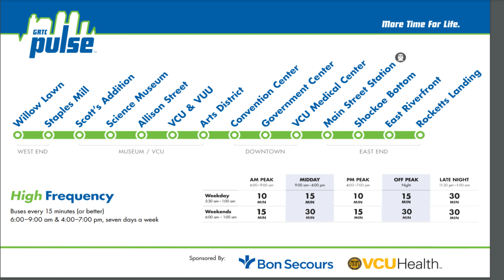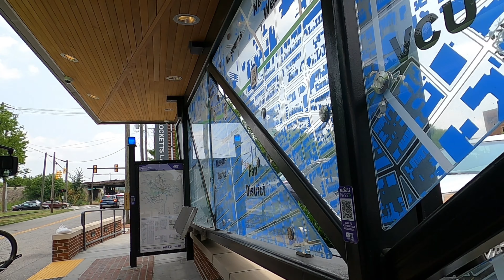🚍GRTC Pulse: Bus Rapid Transit (BRT) - Richmond, VA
In partnership with the U.S. Department of Transportation, the Commonwealth of Virginia (Virginia Department of Rail and Public Transportation - DRPT and Virginia Department of Transportation - VDOT), the City of Richmond and Henrico County, GRTC and the Project Team launched the GRTC Pulse service on Sunday, June 24, 2018.  GRTC Pulse is a modern, high quality, high capacity rapid transit system that serves a 7.6-mile route along Broad Street and Main Street, from Rocketts Landing in the City of Richmond to Willow Lawn in Henrico County. The Pulse earned a Bronze Standard BRT rating by the Institute for Transportation and Development Policy (ITDP). The Pulse links to many exciting destinations, businesses, services and restaurants.
Bus Rapid Transit (BRT) systems in the U.S. have seen increases in ridership over existing services, increased investment along the corridor that takes advantage of the enhanced accessibility and reduced dependence on automobiles, particularly within urban settings.  This can lead to more residential and retail development, especially within the station areas that provide immediate access to the service.